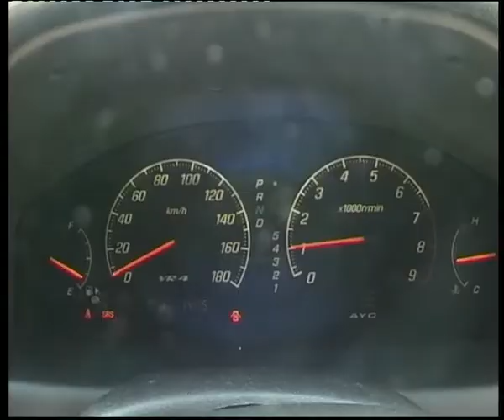Mitsubishi Galant VR4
Челейкин - Mitsubishi Galant VR4 .